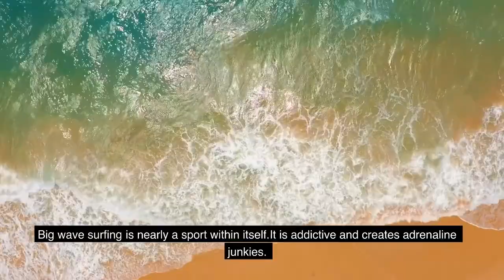The Most Insane BIG Waves for Surfers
BIG Waves For Surfers You Wouldn't Believe
In This Video We Will Tell You About The BIG Waves You Wouldn't Believe and We Will also explain that how you can know about the benefits of BIG Waves You Wouldn't Believe. So If You Want To Know About These amazing BIG Waves You Wouldn't Believe then watch this video till end.

01:45 Praia do Norte (Nazaré) Portugal
03:02 Teahupo'o Tahiti - French Polynesia
03:36 Ship Stern Bluff Tasmania - Australia
04:17 Half Moon Bay Mavericks Beach - California
04:49 Mullaghmore Head Donegal Bay - Ireland
05:21 Belharra Cote des Basques - France
05:50 Killers Todos Santos - Mexico